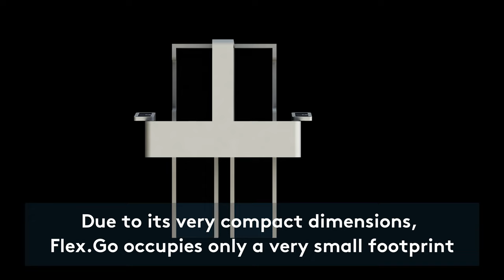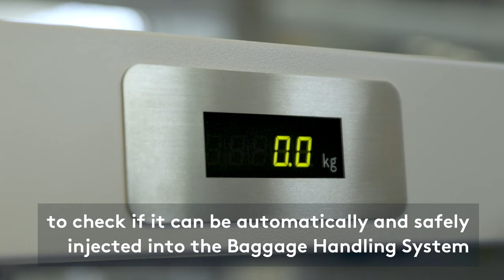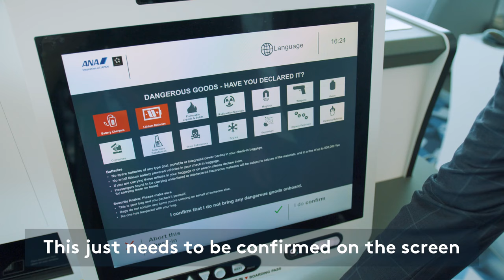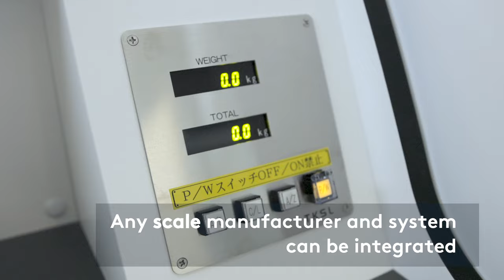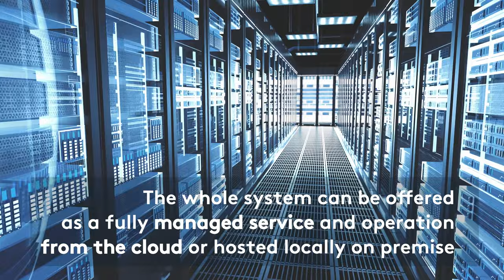Materna IPS Flex.Go for self bag drop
With our revolutionary self bag drop series Flex.Go we offer highly advanced technology for automated baggage drop off. The modular concept allows multiple options to integrate the systems into existing infrastructure and offers technologies such as biometrics, RFID, touchless operations and payment. Flexible monitor size, design and printer options, customizable input devices or a hybrid version for optional agent mode – Flex.Go can be adapted exactly to your needs.